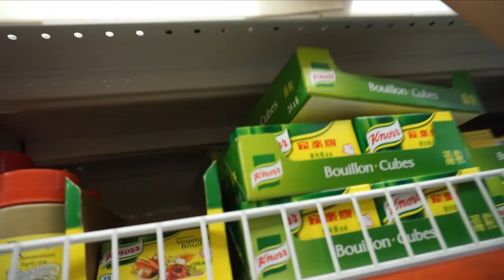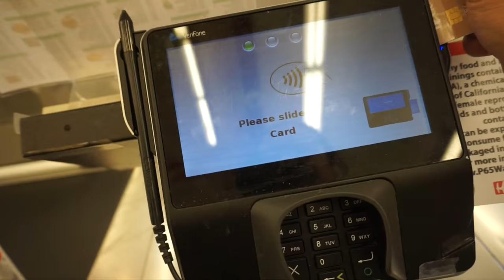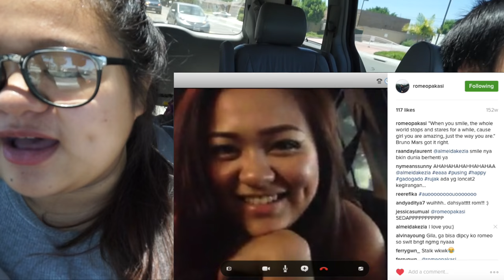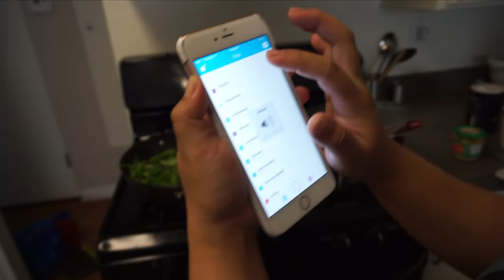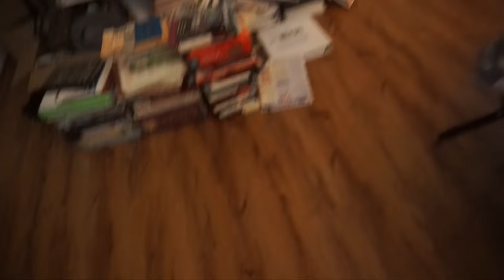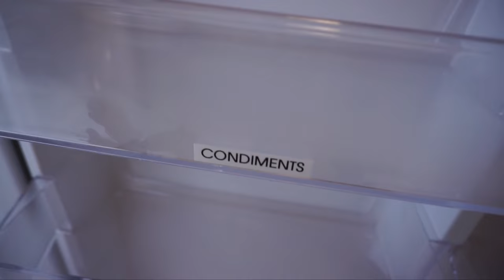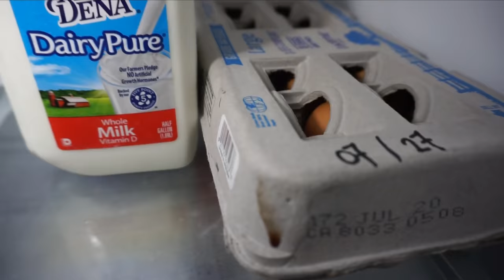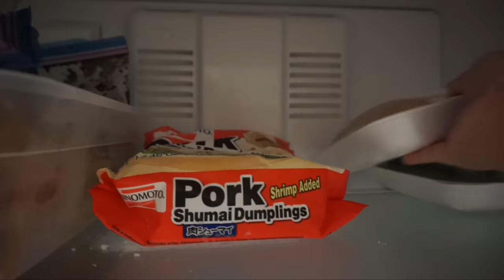Vlog #46 | MASAK 2 MENU & ORGANIZE KULKAS BARU! ❤